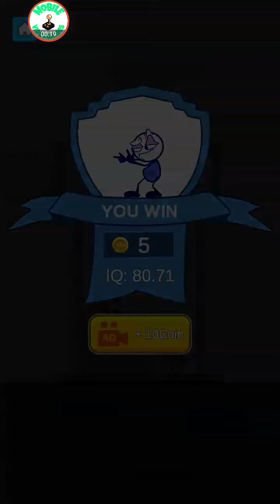Pencil Boy Pull The Pin Part 7 Android Gameplay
Pencil Boy pull the pin